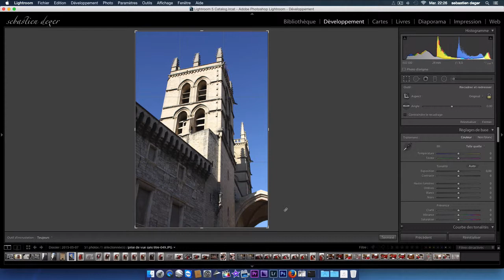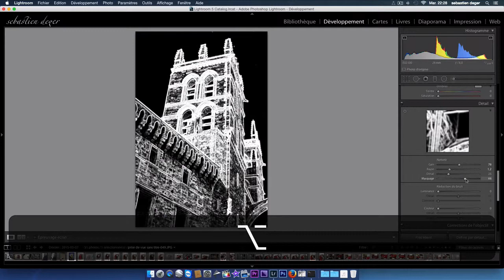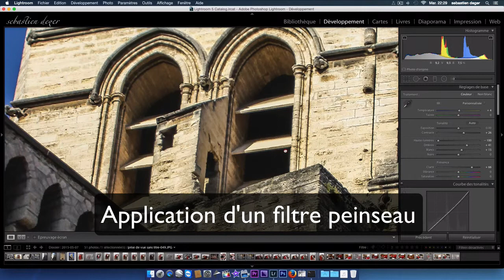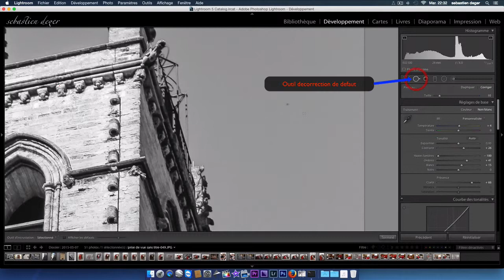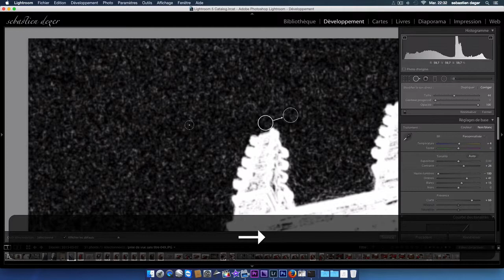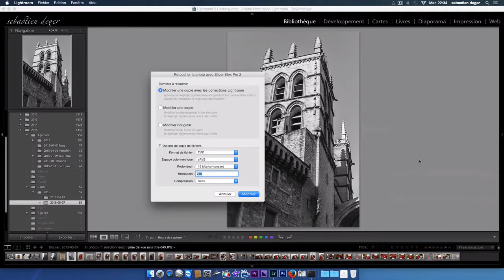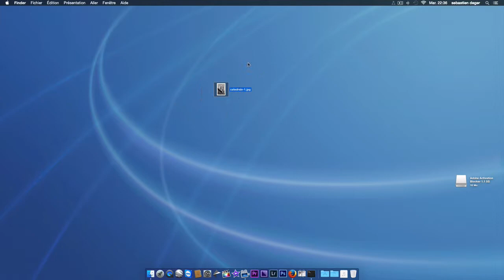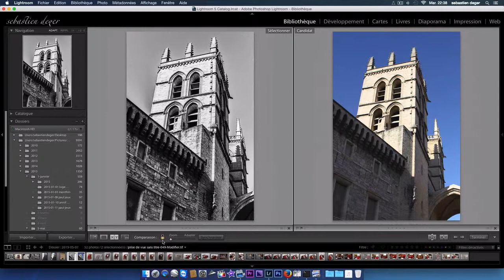[TUTO FR] passage d'une photo couleur en noir et blanc Lightroom 5 et Silver Efex pro 2 fr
tutoriel pour le traitement d'une image couleur et la convertir en N&B

en premier lieu avec lightroom 5.7
et en second lieu avec silver efex pro 2